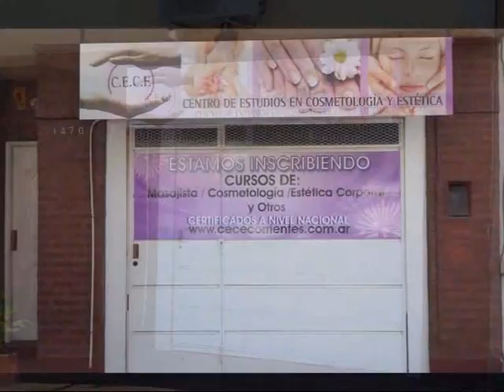CE CE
Seguimos viendo los cursos 2015 desde el Centro de Estética . .